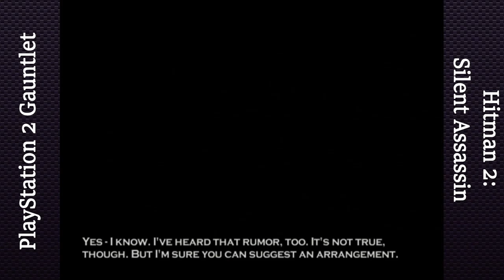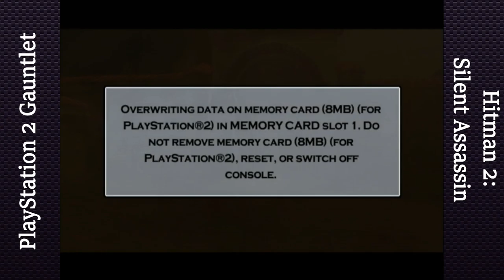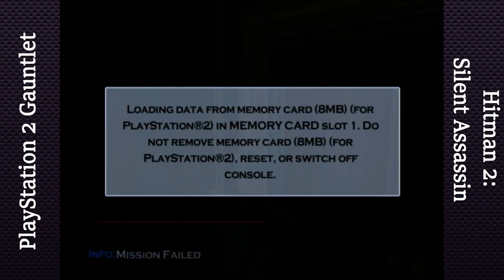Hitman 2: Silent Assassin - Silent but deadly | PS2 Gauntlet #14 (Twitch VOD)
Feels decent, and I enjoy the puzzle like elements, but contains way too much waiting around for me to enjoy this one.